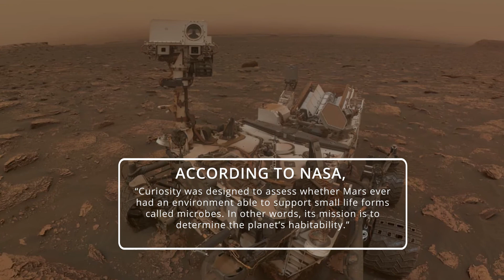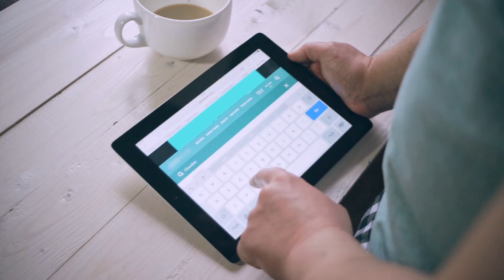10 Amazing Robots That Really Exist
Today we will show you the most amazing robots in the world! You won't believe some of these creations that actually exist.

10 Amazing Robots That Really Exist